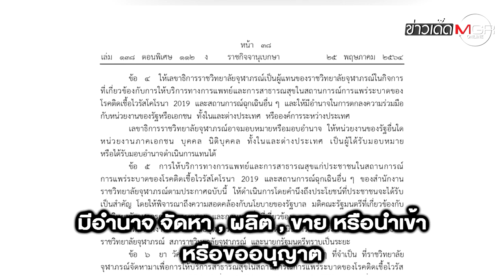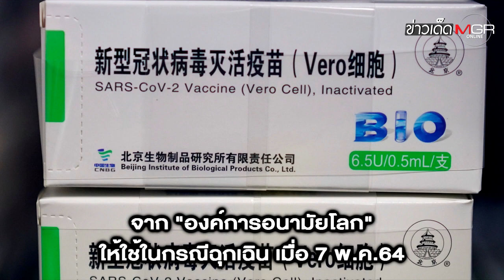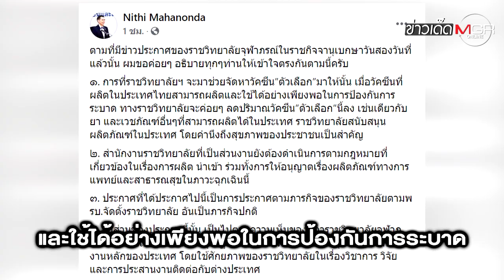รู้จัก "ซิโนฟาร์ม" (ว่าที่) วัคซีนทางเลือกของไทย : ข่าวเด็ดแมเนเจอร์